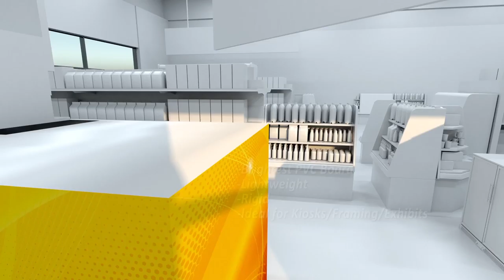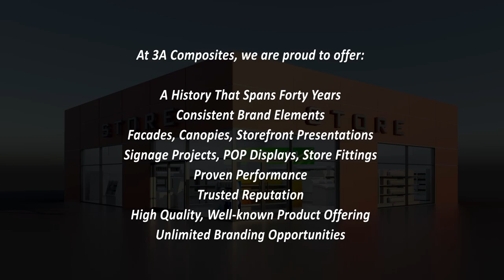Alucobond®: Corporate Image Branding From The Inside Out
At 3A Composites USA, we recognize that corporate identity is essential to communicating and developing a brand image. As the industry leader for both interior rigid substrates and exterior cladding, our vast versatile product lines are the materials of choice for corporate identity programs worldwide.